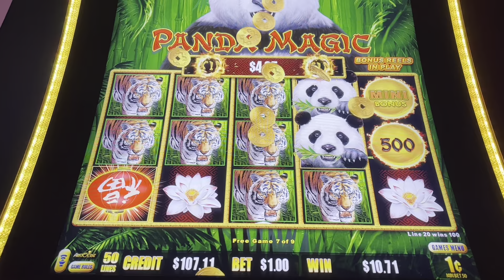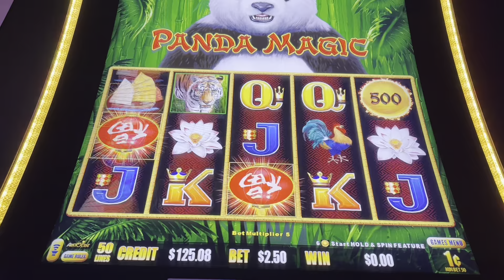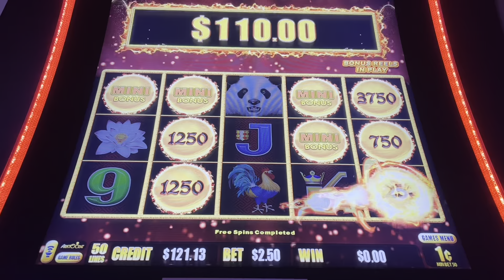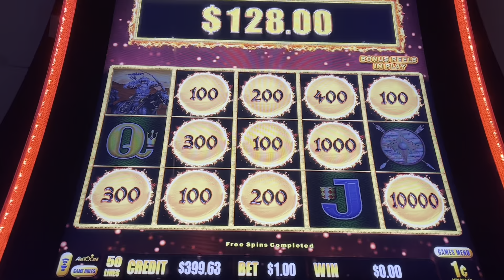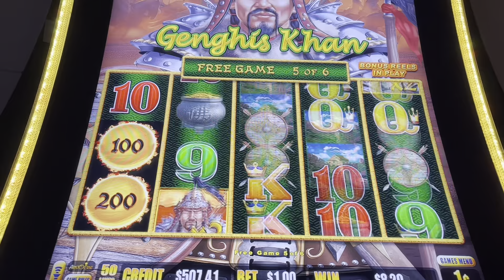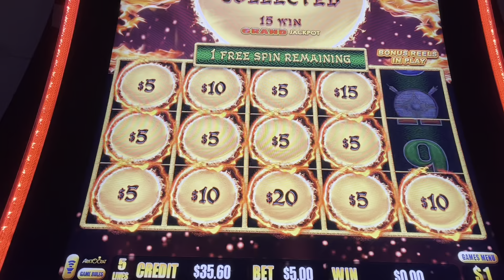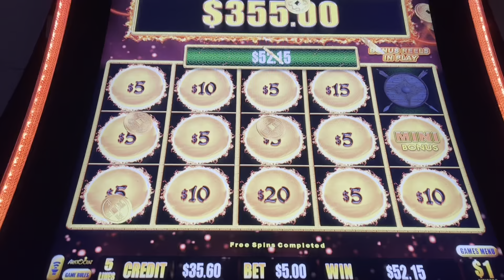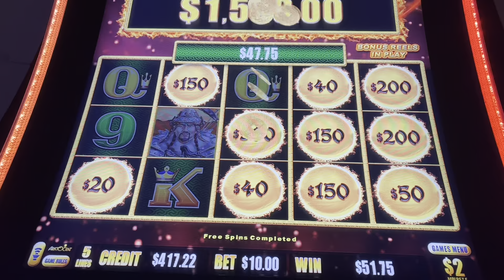JACKPOT HANDED BY GENGHIS KHAN DRAGON LINK on a $10 BET! AMAZING! Check it out!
Started with Panda Magic Dragon Link and finished with a JACKPOT on Genghis Khan! So many bonus rounds leads to a very nice profit and handpay! Free Slot Play Entertainment! Thank you so much for the support!